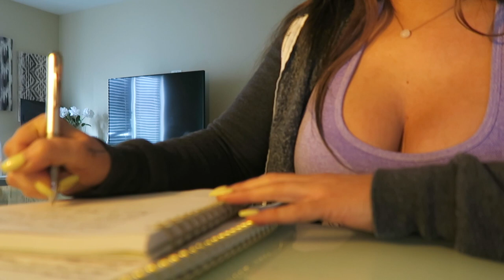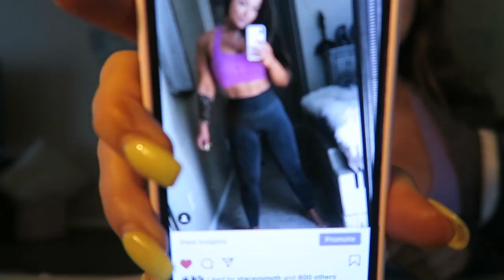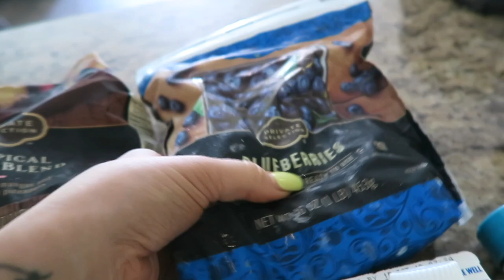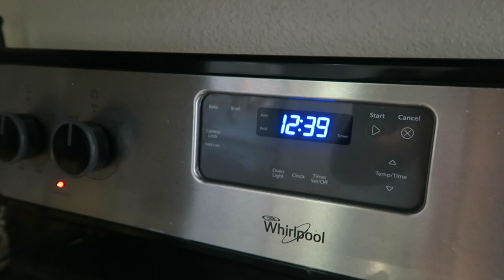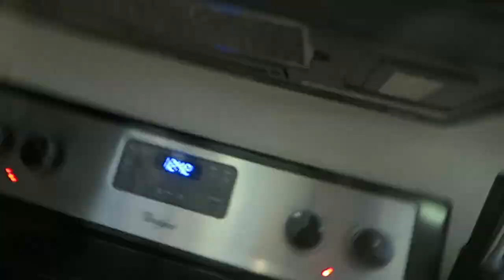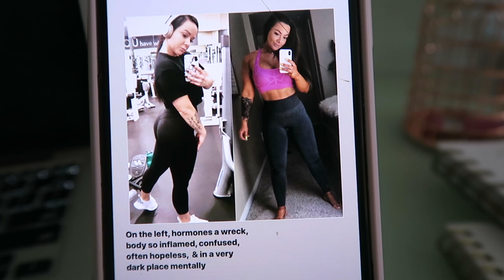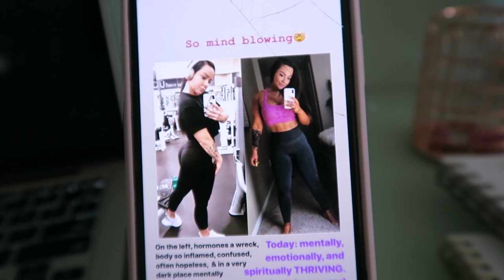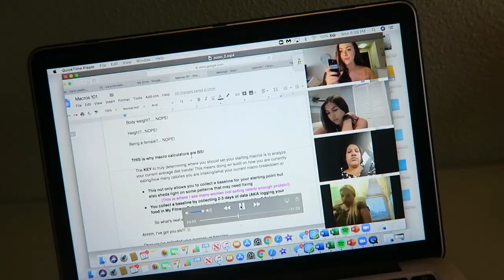1-Year Transformation | Hormone & Mental Health | Spend the Weekend with Me!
Questions or support?

Download my FREE Morning Routine & Empowered Day Checklist (Journal Prompts & More!)